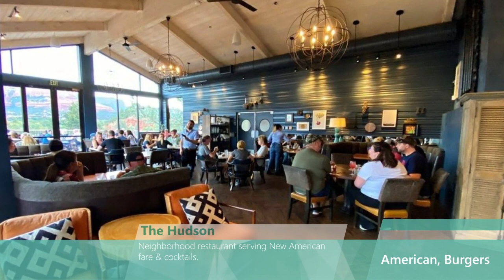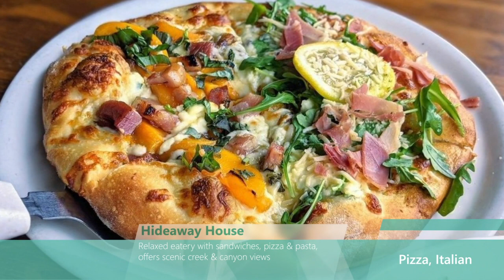10 Best Restaurants in Sedona, Arizona (2022) - Top places the locals eat in Sedona, AZ.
The local experts have selected the top 10 best restaurants in Sedona, Arizona (2022) - These are the top places the locals eat in Sedona, AZ. Whether you live nearby or are looking to plan your next trip to the area, make sure you stop at one of these Sedona, AZ restaurants.

Here are the 10 best restaurants in Sedona, Arizona (2022) - Top places the locals eat in Sedona, AZ!
 - Tamaliza
 - The Hudson
 - Picazzo's Healthy Italian Kitchen
 - Elote Cafe
 - Tortas De Fuego
-  Hideaway House
 - Mariposa Latin Inspired Grill
 - Coffee Pot Restaurant
 - ChocolaTree Organic Eatery
 - Wildflower